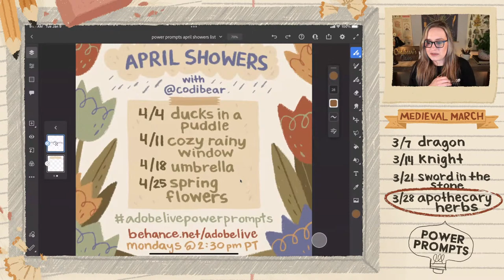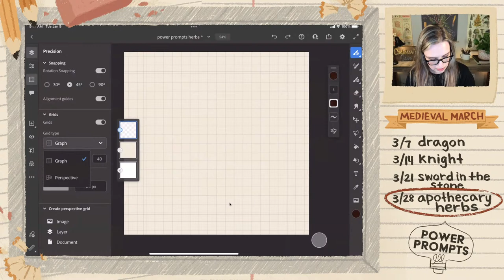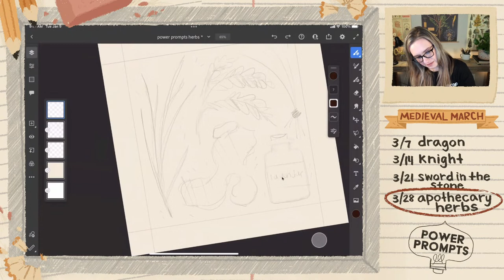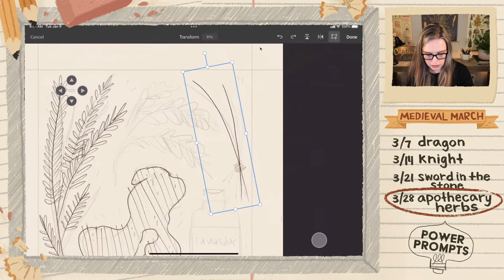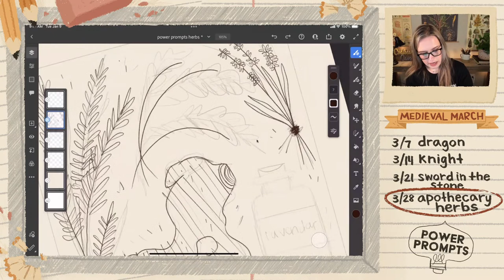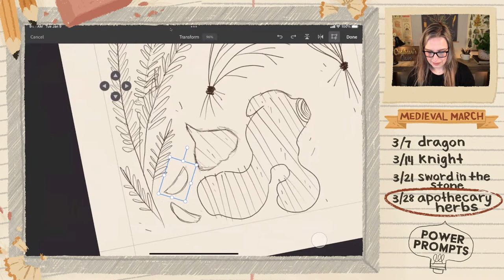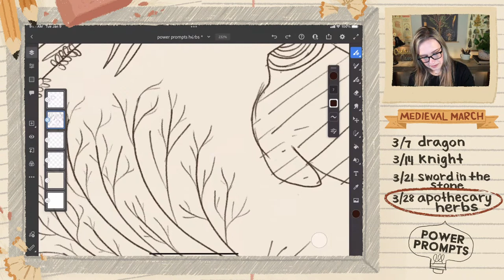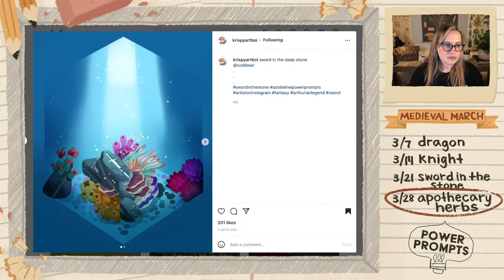Power Prompts: "Apothecary Herbs" with Codi Bear | Adobe Creative Cloud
Start your creative week on the right foot with a new drawing prompt every Monday. On Power Prompts, our goal is to empower you to break through your art block! This month's theme is "Medieval March" and our first prompt is "Apothecary Herbs".

Feel free to post your entries on Instagram with hashtag adobelivepowerprompts or on the Photoshop Discord in the channel "power-prompts"

00:00 Start
00:48 Introduction
02:14 April’s prompts
03:35 Setting up a document in Fresco
08:12 Using the Ruler tool
11:38 Sketching begins
16:10 Brush smoothing
26:10 Visual hierarchy
35:25 Selecting and moving
51:40 Community Designs